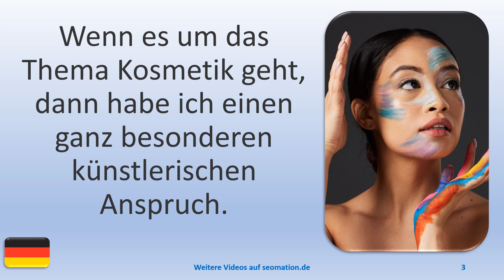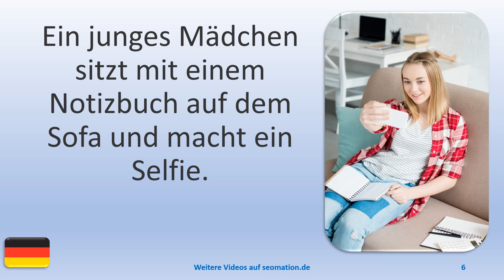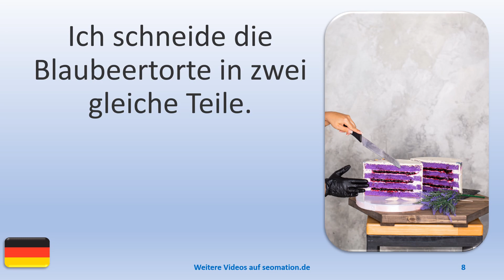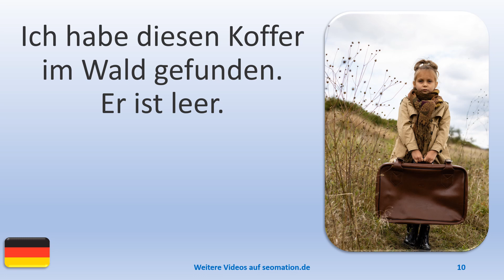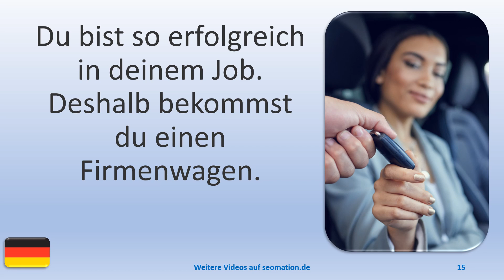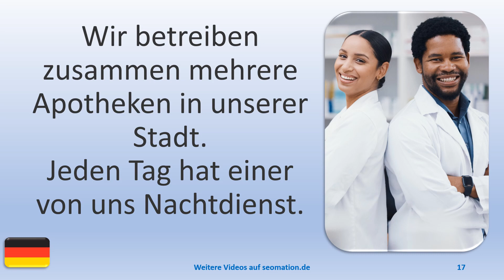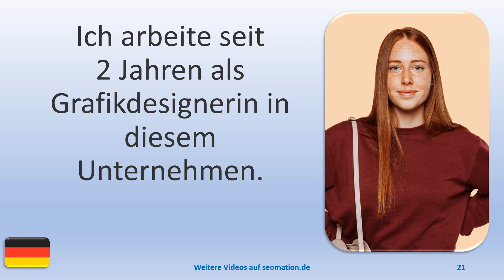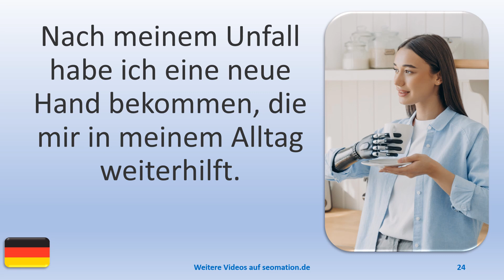▶️2203▶️ Ich lerne Deutsch mit Texten und Bildern in unterschiedlichen Situationen.